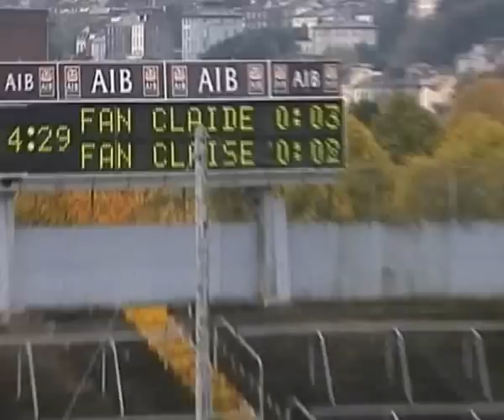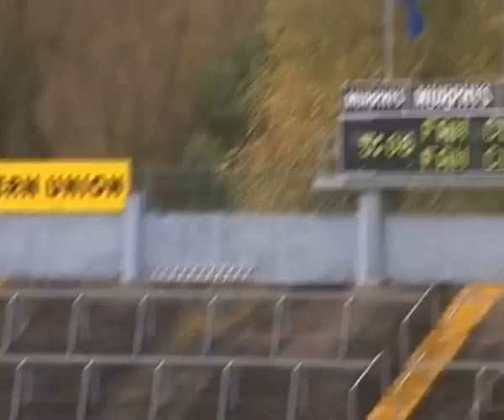PIF Final 2009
Premier Intermediate Football Final 2009. Valley Rovers 0-07 to Clyda rovers 0-05